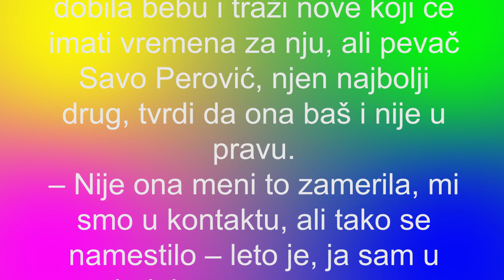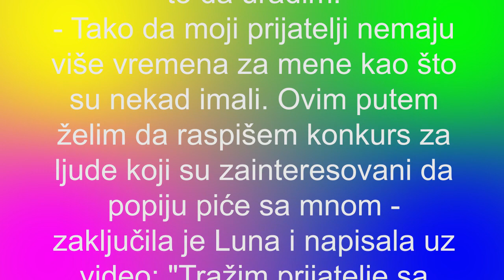LUNA DJOGANI - Prijatelj Lune Đogani otkrio kako se ponaša nakon POROĐAJA, izneo detalje